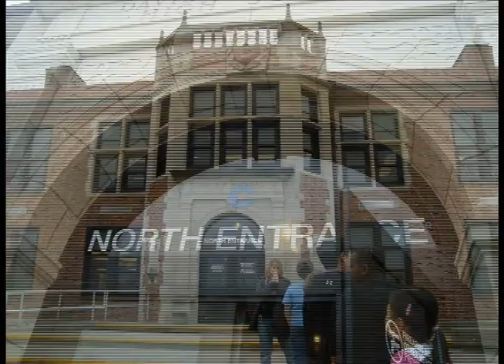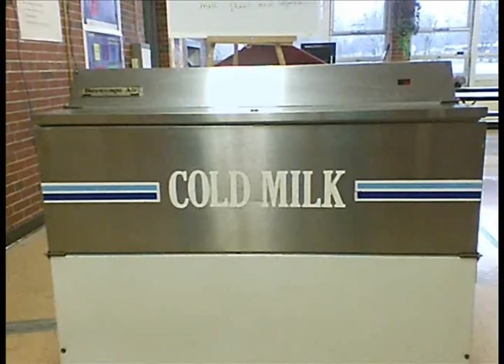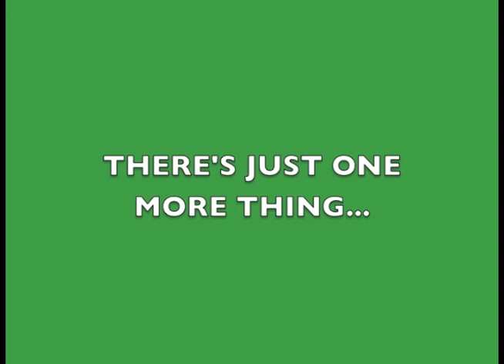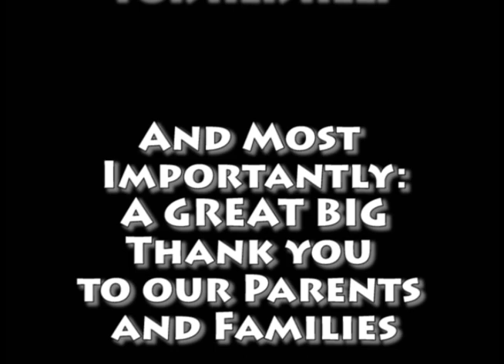Russell 2013 graduation video by Tech Club